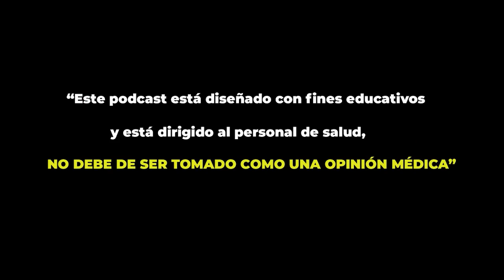GastroPerlas AMG - Episodio #45 "IBPS: INDICACIONES, BENEFICIOS, PERFIL DE SEGURIDAD"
Modera el Dr. Luis Valdovinos y como invitados el Dr. Octavio Gómez Escudero y la Dra. Mercedes Amieva Balmori.